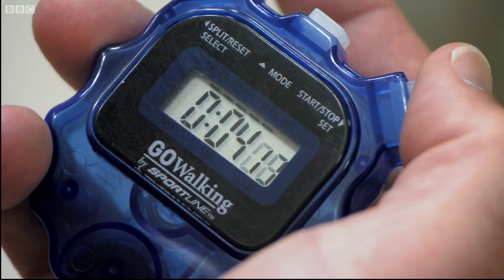The CRON challenge - Eat, Fast, Live Longer - Horizon - BBC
Michael Mosley meets Joe, a Cronie. A Cronie is someone who subscribes to the CRON diet (Calorie Restriction with Optimal Nutrition). A healthy diet which is rich in nutrients but low in calories. Michael and Joe take part in some medical tests to assess their health and relative aging, with some shocking results.

Michael Mosley has set himself a truly ambitious goal: he wants to live longer, stay younger and lose weight in the bargain. And he wants to make as few changes to his life as possible along the way. He discovers the powerful new science behind the ancient idea of fasting, and he thinks he's found a way of doing it that still allows him to enjoy his food. Michael tests out the science of fasting on himself - with life-changing results.